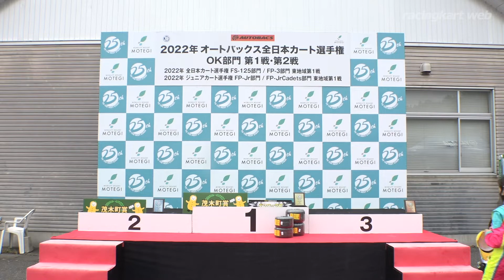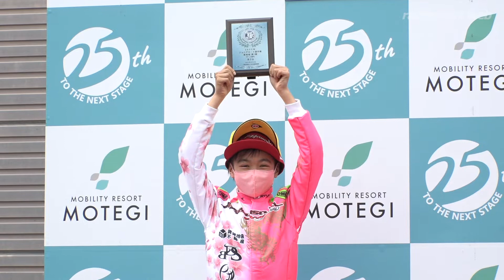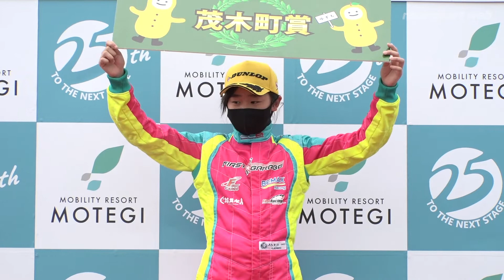JAFジュニアカート2022 FP-Jr 東地域 第1戦 表彰式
開催日：2022年4月24日 モビリティリゾートもてぎ北ショートコース（栃木県）
2022年JAFジュニアカート選手権 FP-Jr 部門 東地域 第1戦